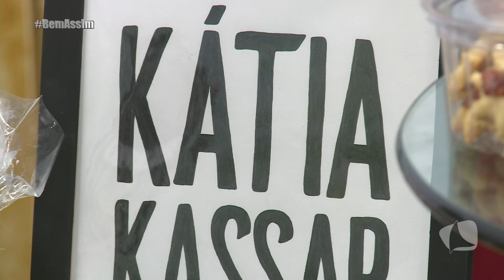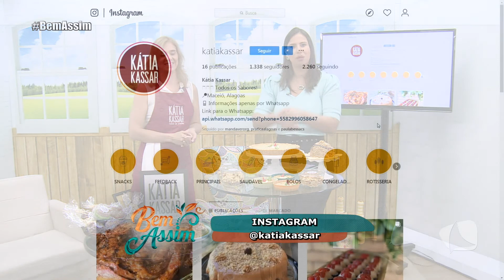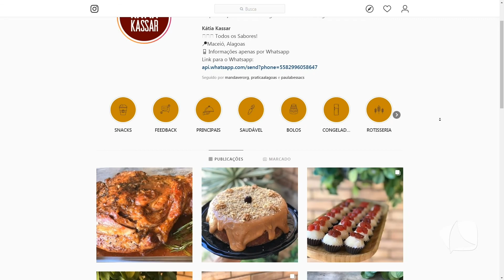KÁTIA KASSAR - TODOS OS SABORES | BEM ASSIM 17/12/19